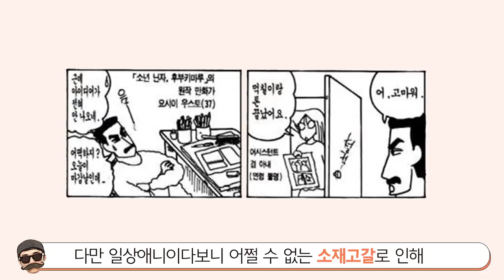[빠퀴] 인기없음 하차각 짱구 사라진캐릭터 TOP5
짱구도 사라진 캐릭터가 진짜 많습니다.
캐릭터 활용 좀...
와르르맨션 그립네요